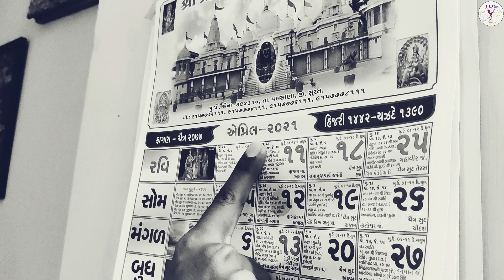Virtual Birthday Surprise | Quarantine Birthday Surprise | Online Birthday Surprise Idea | Creative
Shraddha's Tapperz Dance Skool Presents,

SUPERMOM (SHRADDHA SHAH) KA BIRTHDAY.

The birthday celebration for Shraddha mam was all set, watch how this surprise becomes more happening with the creative execution by TDS team during immediate lockdown.

During the execution there are some interesting problems to be solved... So this is going to be a special one for our very own Supermom Shraddha Shah Raj. Watch the video till the end for the ultimate surprise...

Cast:  TDS team
Directed By: Kuldeep Thakor
Produced By: Shraddha's Tapperz Dance Skool
Video edited by : Kuldeep Thakor

For more videos stay connect...

Online surprise Long distance celebration
Teacher's characteristics  Best Flash Mob Birthday Surprise
Shraddha Shah VR Surat Best Creative Quarantine Birthday for friend
Best Quarantine Birthday wish idea
Best gift during Quarantine
Birthday wish during lock down
Long distance Birthday surprise
anniversary surprise best celebration birthday
Dance Best Birthday video for Quarantine
DID Dance India Dance
DID Supermom